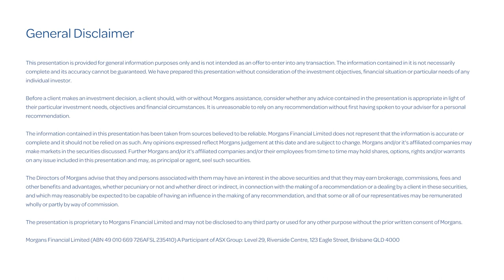Bank to the Future 2.0 - Episode 3: Nathan Lead, Morgans Senior Analyst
In this episode, Chris speaks to Morgans Senior Analyst Nathan Lead who covers the Banks sector. Nathan Lead has over 20 years of experience in the financial services industry and has specialised as an equities research analyst since 2005, specialising in infrastructure. More recently Nathan has become the leading research analyst covering the Banks sector at Morgans.

This podcast is partnered with Morgans Financial Limited, Australia’s largest full-service stockbroking and wealth management network.

The Bank to the Future podcast was founded in 2020, to document the beginning of Open Banking in Australia and to educate investors by profiling and introducing companies and individuals within the digital and traditional banking landscape. Bank to the Future 2.0 serves as a follow-up to this series. Looking back on how the market has changed over the last almost 3 years of Open Banking in Australia, revisiting past guests to see where they are now, as well as introducing new and growing companies and individuals in the space today.

This Podcast is for general information purposes only and does not take into account anyone’s personal circumstances. Morgans Financial Limited AFSL 235410.

Established in May 2022, Sub11 is a joint venture between Euphemia (investment partner) and Chris Titley.